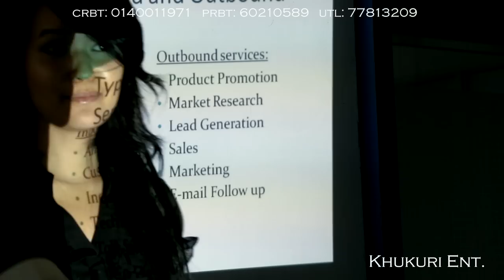Kati Risauchau - Subani Moktan { Official Music Video }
CALLER RING BACK TONES
NTC   : 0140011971         NCELL : 60210589 UTL  : 77813209

Song : Kati Risauchau
Artist: Subani Moktan
words and music: Subani Moktan
Direction and Camera: Rosan Lama(Khukuri ENT.)/ Sisan Baniya
Edit: Rosan Lama(Khukuri ENT)
Venue Courtesy: Vortex Infosys
Khukuri ENT. presentation